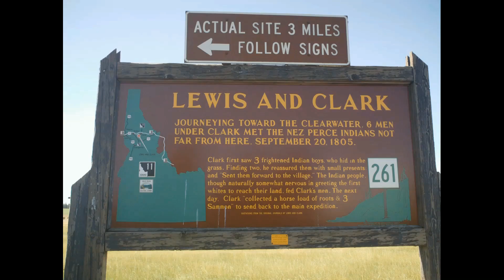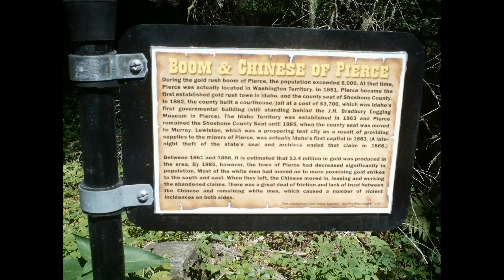Gold Rush Hwy 11 2014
Bill, Me, Grant and Melodie, Ride the Gold Rush Historic Byway 11